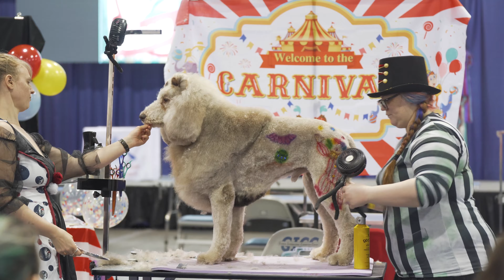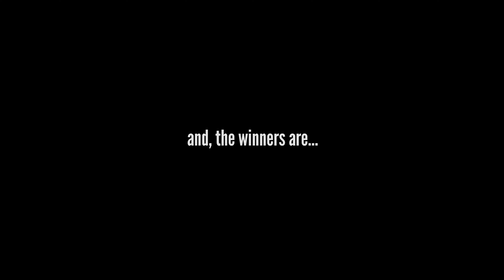Judges Dont Bite (They Cry) - Atlanta Pet Fair Extreme Duos Grooming Competition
Irina Pinkusevich, Jonathan David, and Jay Scruggs judge the Atlanta Pet Fair Extreme Duo's Competition.

This is a super fun twist on a team competition where the competitors must bribe the judges in order to help sway the judges decision in their direction. Enjoy the shenanigans!